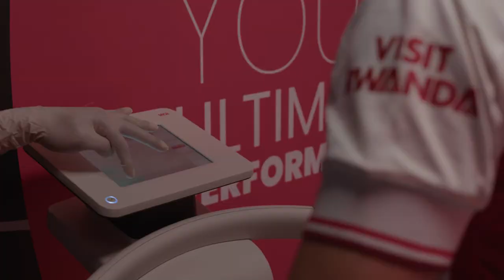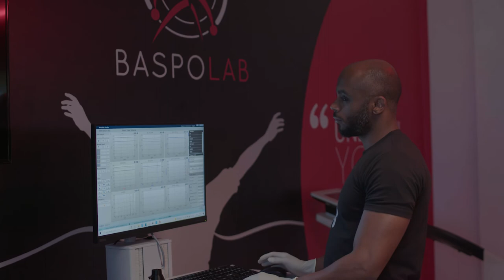بيبان | قصة مشروع BASPOLAB